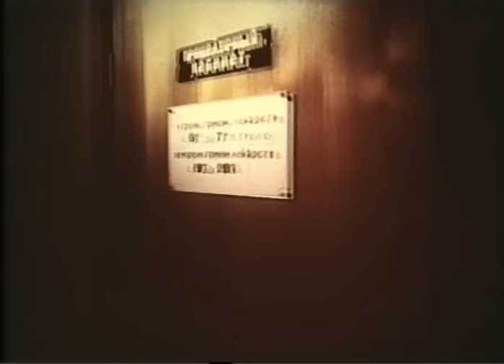Хронический алкоголизм, белая горячка, кодирование © alcoholism, treatment, coding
"Алкоголизм - этаноловая наркомания", 20 мин., 1978 г.